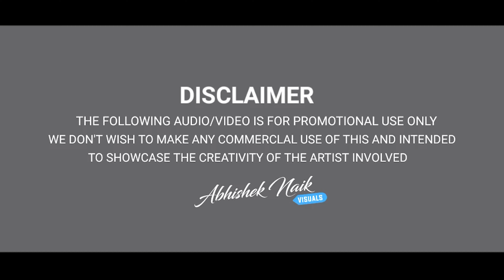KALAASTAR | ft.HONEY SINGH | REMIX | DJ VISHWAS | DJ RAKESH | ABHISHEK NAIK VISUALS.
NOTE:- CREDITS TO RESPECTIVE CONTENT OWNERS!

Song: Kalaastar
Singer: Yo Yo Honey Singh
Featuring: Sonakshi Sinha
Composer: Rony Ajnali & Gill Machhrai
Lyrics: Rony Ajnali & Gill Machhrai
Mix & Master: Jaymeet
Guitars: Faizan Rahman
Story & Screenplay: Yo Yo Honey Singh

Produced by: Zee Music Company
Digital Strategy: RajDeep Mayer
Director: Jonas Beck
Line Producer: Shanya Valies
Production Manager: Dilba Yasin
Digital Marketing/Promotions: RDM Media
Poster: RDM Media
D.O.P: Tobias van Daal
1st AC: Krijn Wintjes
Gaffer: Jan Nelemans
Bestboy: Mees Blaak
Light Assistant: Leon de Haas
Sound Operator: Ralf de Krijger
Crane Operator: Bram Marijnissen

Edit: Frogalised Productions
Grading: Raoul Hulst - Crocodile Grading